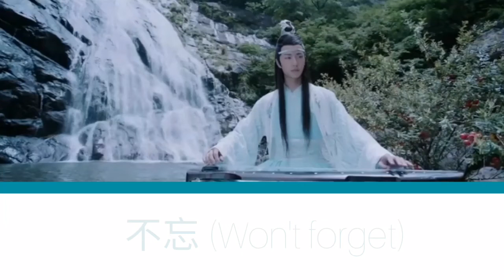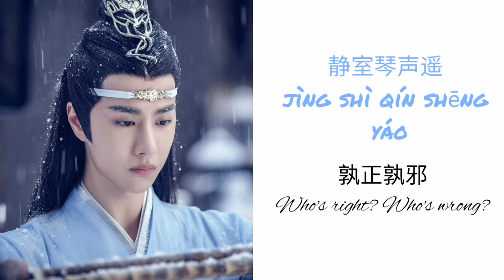Bu Wang 不忘 | Wang Yibo 王一搏 | Chi/Pin lyrics | The untamed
The theme ballad of Lan Wangji.

In case of any issues, please inform  through comments.

Title: Bu Wang
Vocals: Wang Yibo
Lyrics: Yang Xia, Song Bingyang
Composition: Song Bingyang